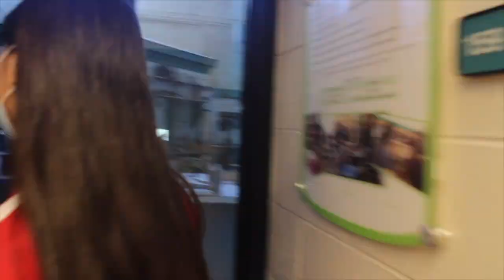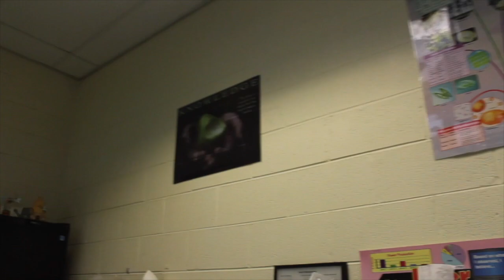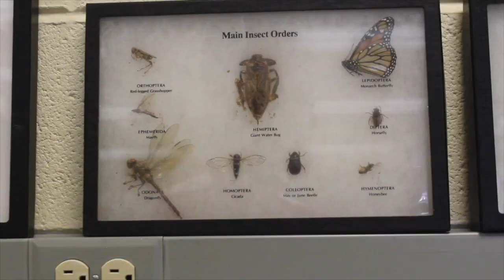Chicago Ag Sciences TOUR VIDEO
Welcome to the Chicago High School for Agricultural Sciences! Please enjoy this video produced by students from the Class of 2021, during the COVID-19 Pandemic. Viewers will get a sneak peak into each of our Agricultural Career Pathways, Ag Courses and our grounds where we grow produce, raise livestock and more!